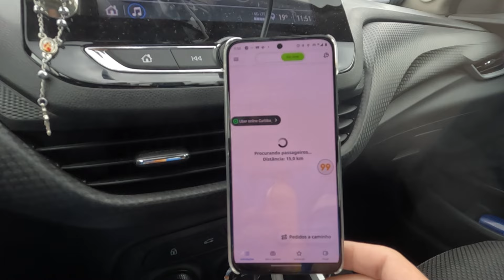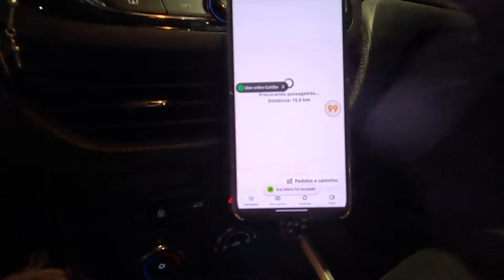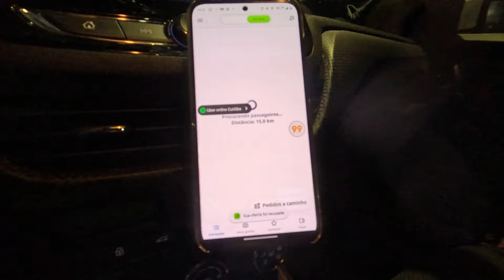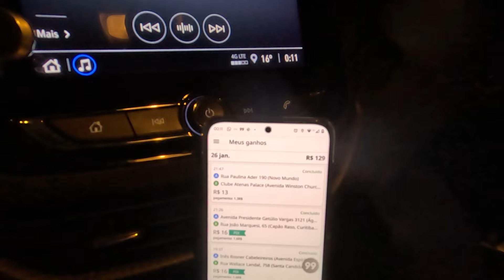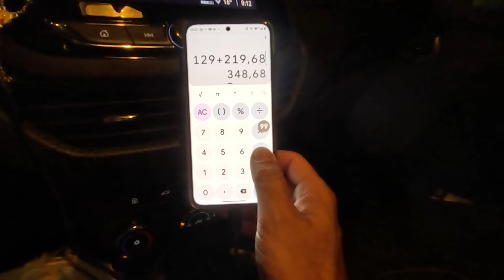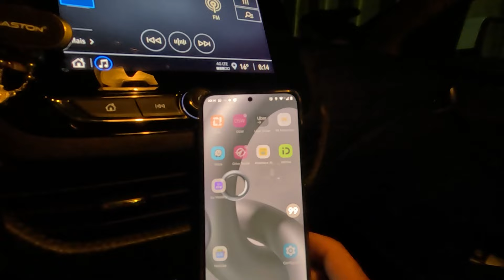NÃO FOI UM DIA EXTRAORDINÁRIO DEMANDA MUITO FRACA